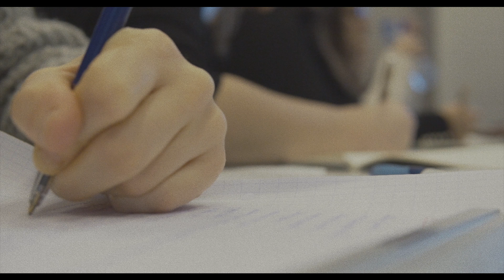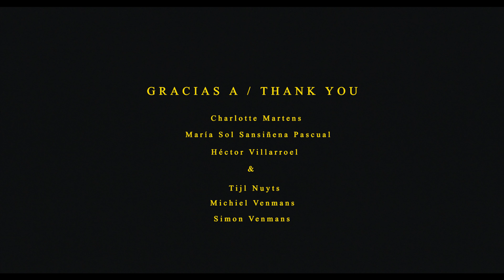Advanced Master in Iberian & Ibero-American | Máster avanzado en Estudios Ibéricos e Iberoamericanos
Spanish-language advanced master programme at KU Leuven, Belgium | Máster avanzado en lengua española en la KU Leuven, Bélgica.